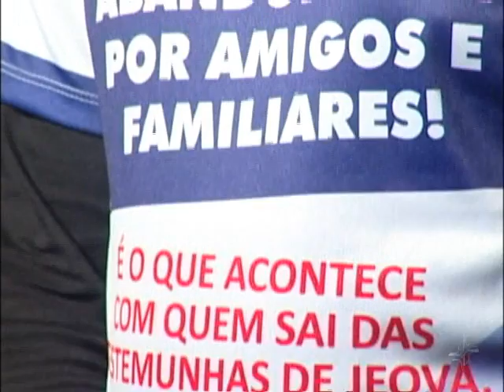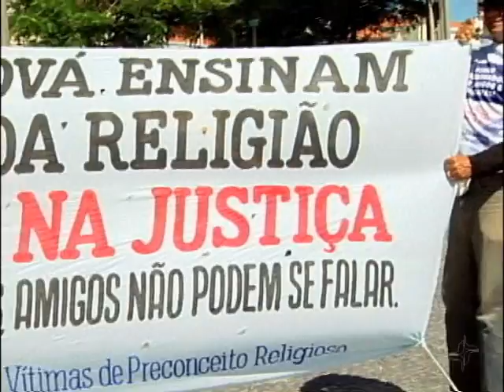Liberdade de Crença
As consequências da intolerância religiosa podem ser graves e até mesmo chegar aos tribunais. Em Pernambuco, um homem que se desligou da igreja Testemunha de Jeová afirma ter sido vítima de discriminação.